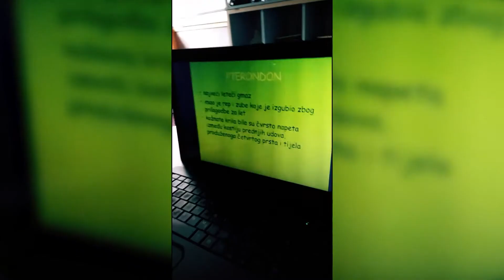Edina Kevro - pobjednica u kategoriji odgajatelji/ce u predškolskom odgoju i obrazovanju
Divan, divan, divan dan!
Večeras smo posvećeni odgajateljima/cama i permijerno prikazujemo film Edine Kevro, prošlogodišnje pobjednice u ovoj kategoriji.
Uživajte, komentarišite, dijelite dalje! Neka dobra priča dođe do svih naših nastavnika i nastavnica.